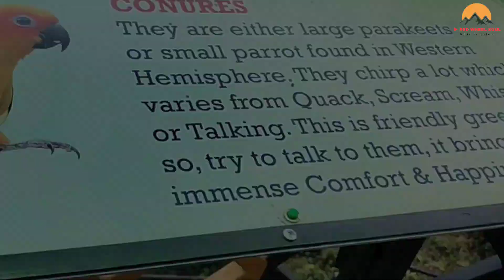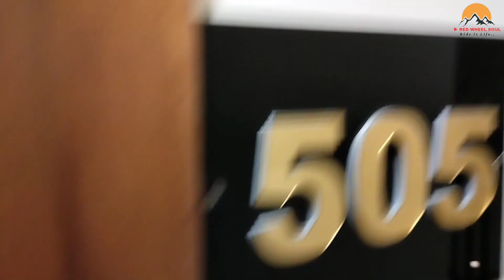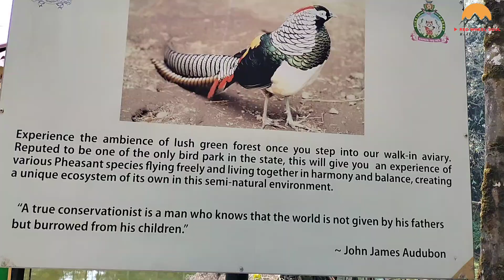Pelling Tour Guide In Bengali || Pelling Hotels With Kanchenjunga View || Pelling Tour -2023.E P-1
Pelling Tour Guide In Bengali || Pelling Hotels With Kanchenjunga View || Pelling Tour -2023.

This video is about pelling tour guide video in bengali. In this video I try to giving information about KANCHANJANGHA view hotel in 2023. Pelling is situated in west sikkim.

About pelling.

Pelling is a small town in the northeastern Indian state of Sikkim, at the foothills of Mount Khangchendzonga. The late-17th-century Buddhist Sanga Choling Monastery has mountain views. Pemayangtse Monastery features wall paintings, sculptures and a gold-plated statue of Guru Padsambhava. Overlooking a valley, the 17th-century Rabdentse Palace, now in ruins, still has evidence of the king's bedroom and kitchen.

This video has been made for purely purpose of entertainment and not to encourage or discourage viewers for travelling, neither we recommend or direct any kind of activities that is a violation of law. Content creators strictly followed the law while creating the video and observes that all viewers will follow the law as laid by government while travelling. Content creators took all measures as stated by the government for maintaining self distancing and sanitisation. Content creators cannot be held responsible for any hazards or trouble that may occur during the travelling by the viewers, all opinions of the creators are their personal and if followed they should be carefully judged and examined.

U